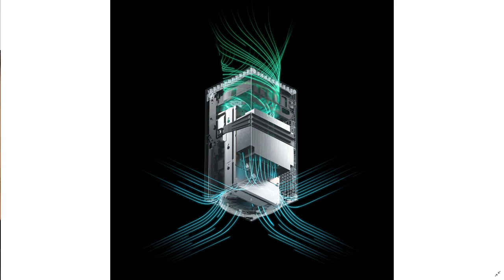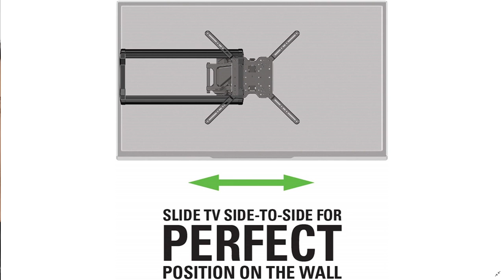AVRant Behind the Scenes #689 - Live Recording Session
This is a behind the scenes broadcast of the Live on Air recording session for AV Rant Podcast Episode #689.